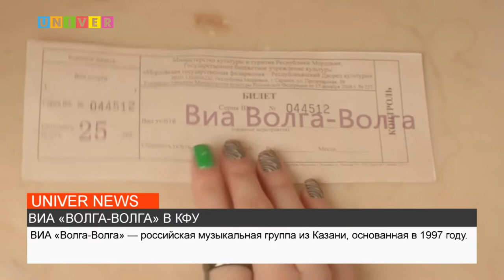ВИА«ВОЛГА-ВОЛГА» В КФУ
В щоу-руме Высшей школы журналистики Казанского федерального университета  провели презентацию нового клипа вокально-инструментального ансамбля «Волга-Волга» на песню «Девчачий танец». Все подробности узнавала наш корреспондент.